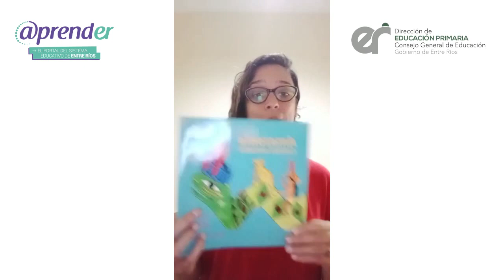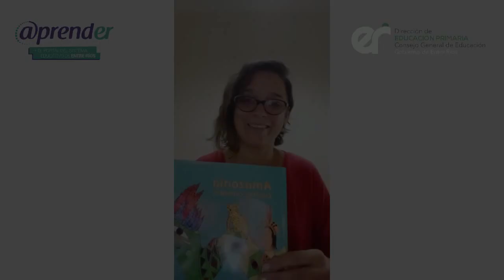Día del Libro - Lee: Laura Martincich | Dirección de Educación Primaria - CGE